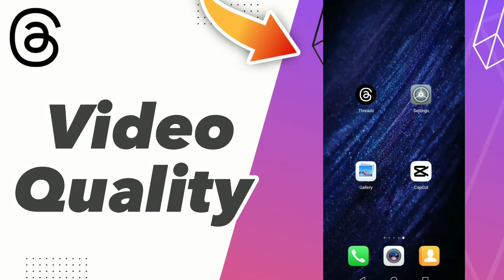How to fix threads video quality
in this video we discuss :